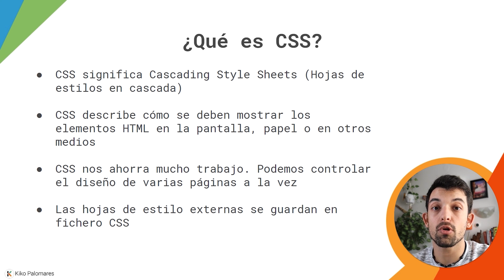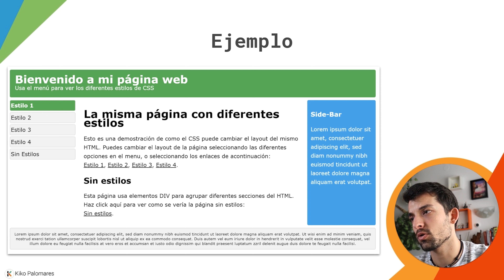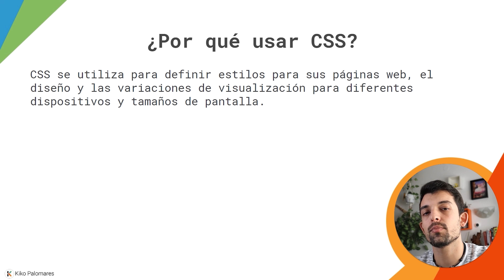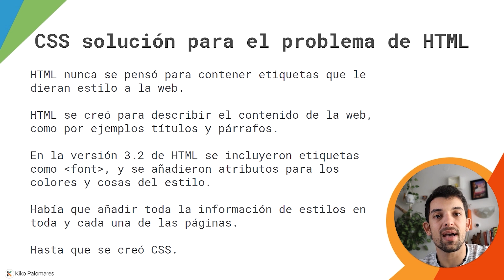Introducción a CSS [Curso de introducción al desarrollo web]